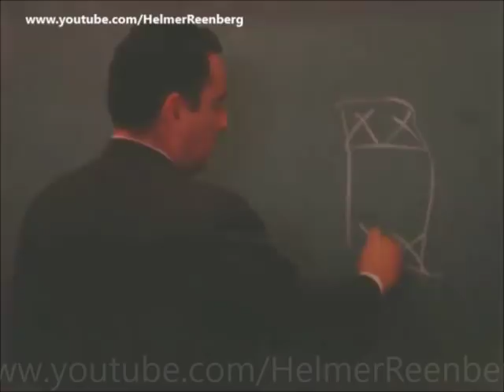November 22, 1963 - Various clips from Malcolm Kilduff's Press Conference, Parkland, Dallas, Texas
White House Assistant Press Secretary Malcolm Kilduff making the official announcement at 1:30 p.m. on Friday, November 22, 1963, to reporters that President John F. Kennedy had died. The photographer of the black and white footage was filmed by WBAP-TV's Bob Welch; his sound camera made the only filmed recording of Kilduff's statement, given in a nurse's classroom at Parkland Hospital.